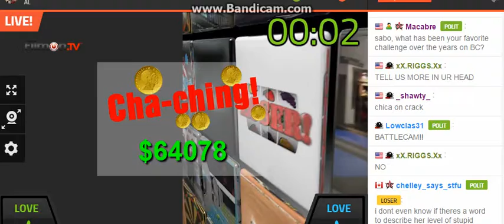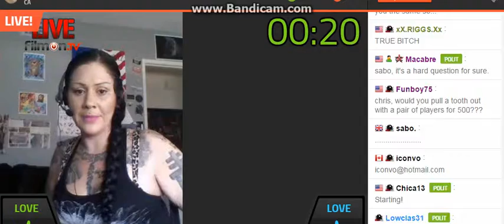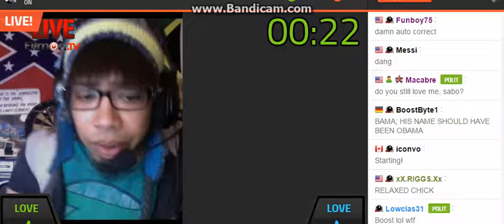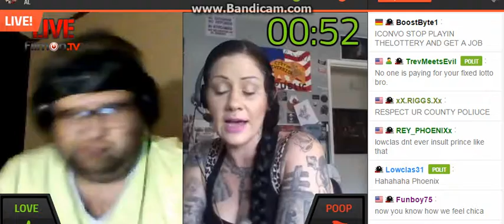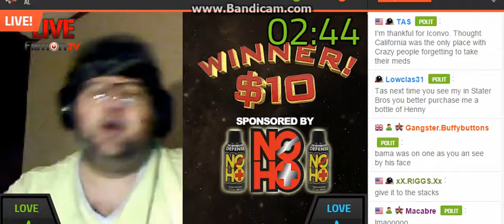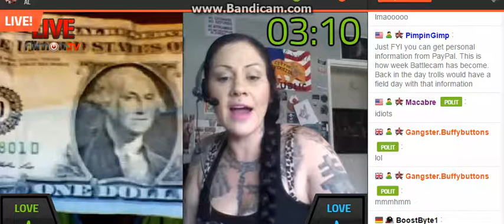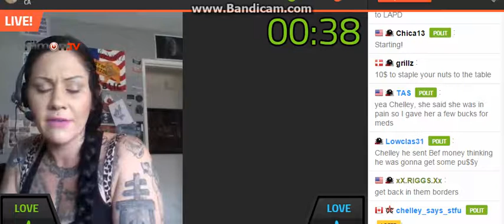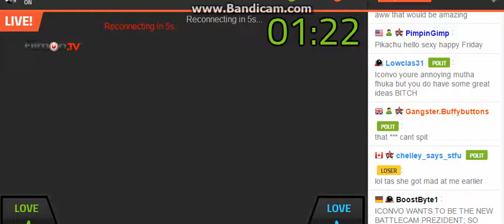Thr0w M0ney in The Jar